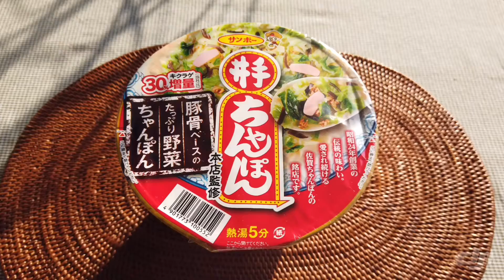sv.【 乱 】サンポー食品カップ、 井出ちゃんぽん を食べてみた。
佐賀郷土愛を感じられる地元コラボ商品。
サンポー食品と井出ちゃんぽんのコラボ、近所のストアにあったので、気になって購入。
ライトとんこつスープに野菜の旨みが相まって美味いですね。
麺量も多いな～。
薄ピンクのカマボコが可愛らしい。
味わいはギョニソっぽかったな。
かやくの袋が２袋付いているのが特徴的だったな。

【 乱 】サンポー食品カップ、 井出ちゃんぽん を食べてみた。